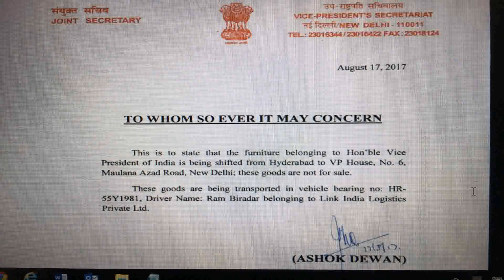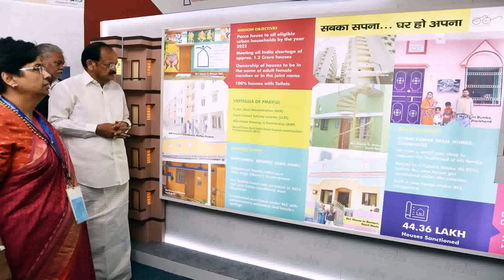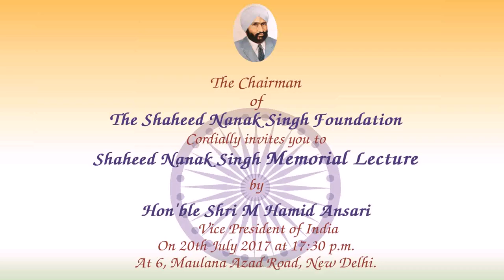Vice President Of India House Images